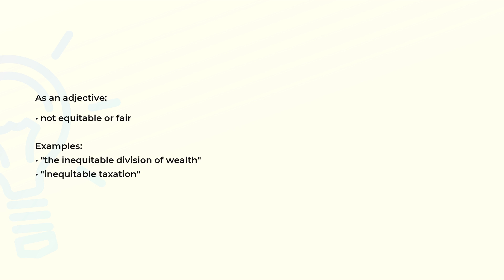What is the meaning of the word INEQUITABLE?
Definition, examples of use and spelling of the word INEQUITABLE.

(00:00) Intro
(00:07) As an adjective
(00:21) Spelling

As an adjective (00:07):
• not equitable or fair

Examples:
• "the inequitable division of wealth"
• "inequitable taxation"